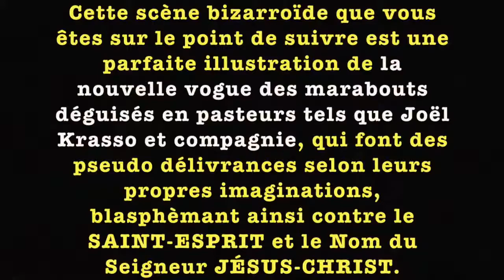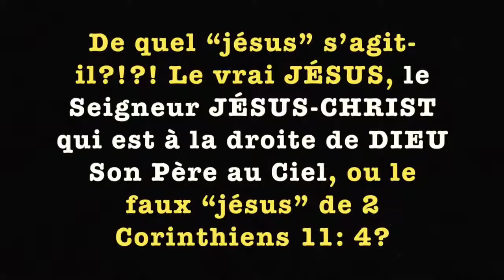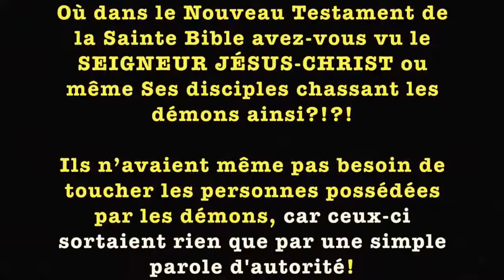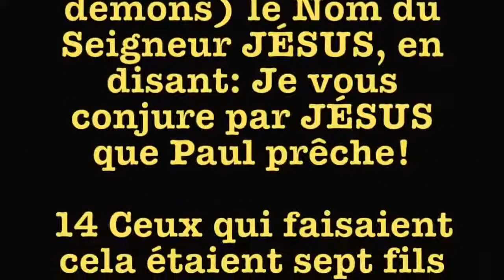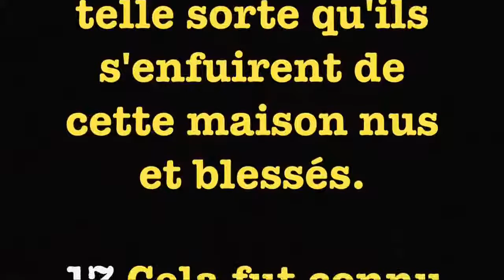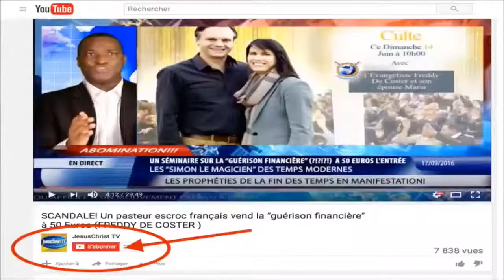Terrible BAGARRE entre 1 FAUX pasteur Nigérian et 1 FOU qui refuse de se faire délivrer!